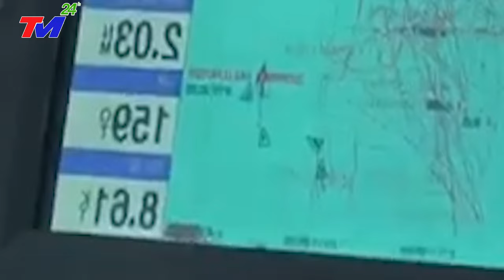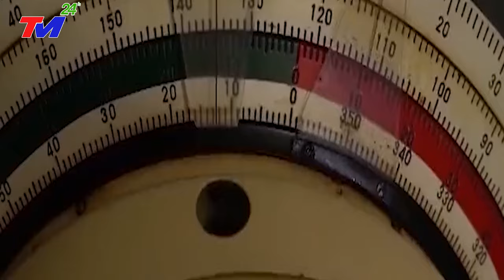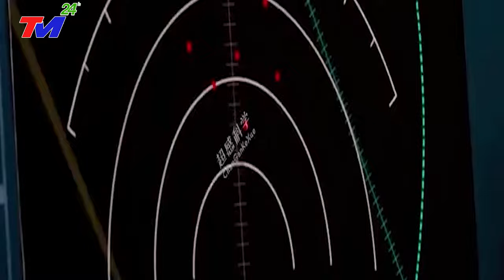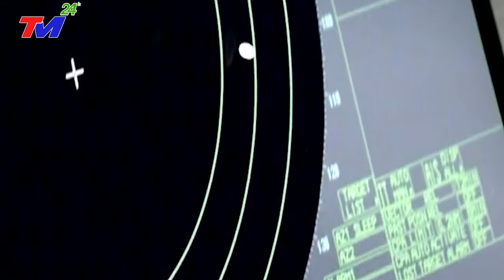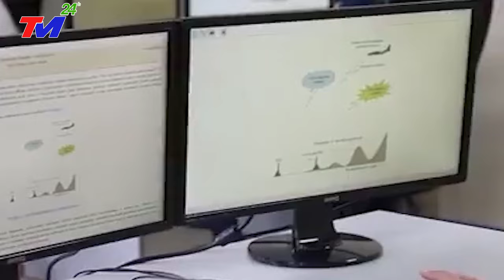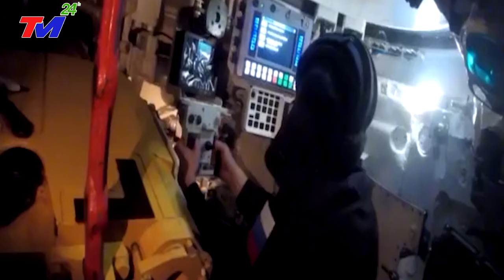TIN MỚI NHẤT: BÃO~TỐ KINH HOÀNG nhấn chìm HỒ BẮC Trung Quốc như NGÀY TẬN THẾ. SÓNG~THẦN VÚT CAO 99M